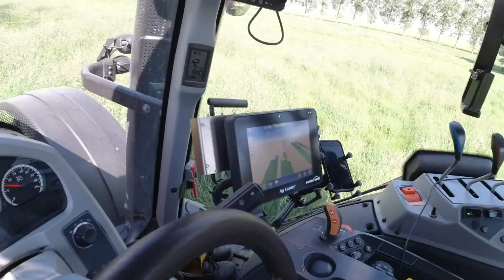Récolte d'herbe 2021 partie 1. Fauche/fanage/pressage ! IH/Valtra/ JD/MF/McHale 🌾🌿🍀